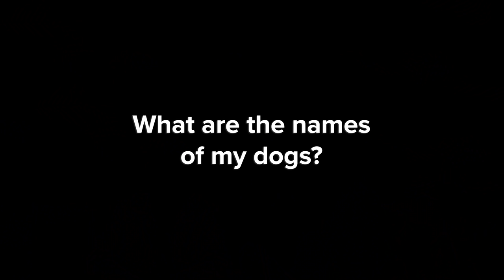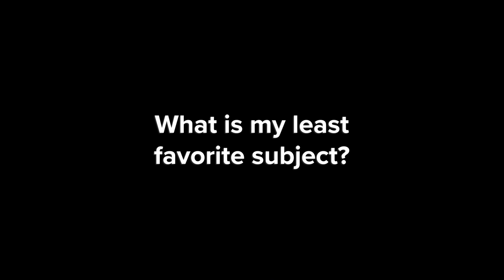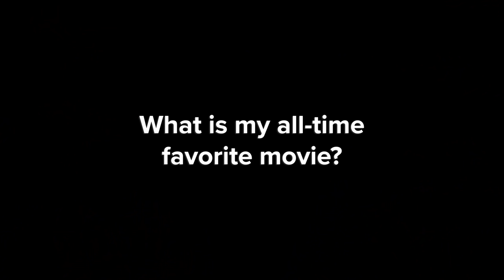Who Knows Me Best? ft. Kheris & Liam-Alexander | Hayley LeBlanc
Hope you all enjoy watching Kheris Rogers, Liam-Alexander Newman, and me play Who Knows Me Best!  :)